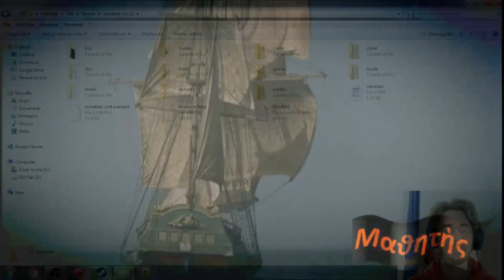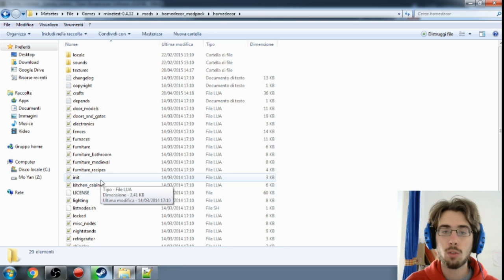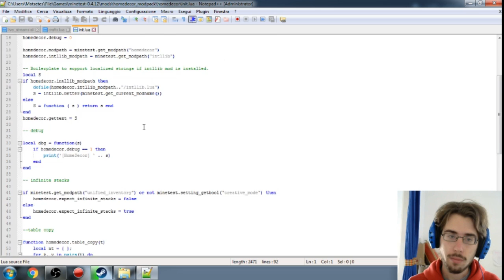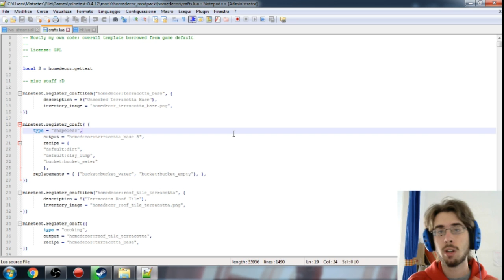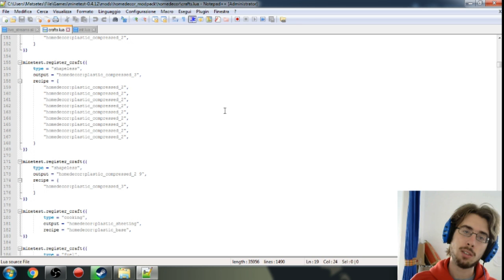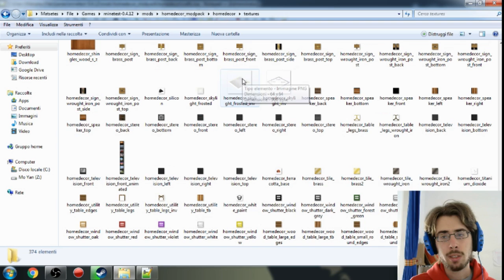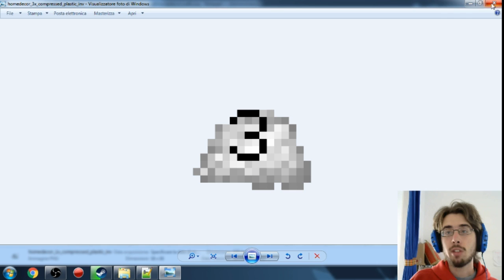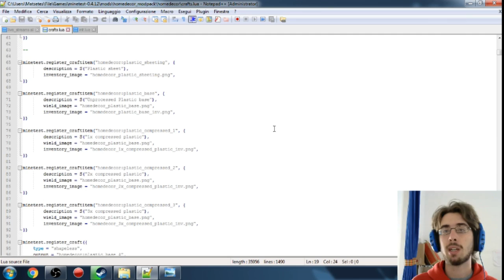Come modificare una mod - GoGL - Minetest ITA [S2 E24]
Oggi vi spiego come ho modificato la homedecor nella scorsa stagione per ottenere un modo di stoccare grandi quantità di plastica in poco spazio.